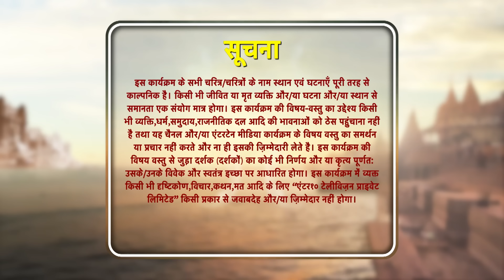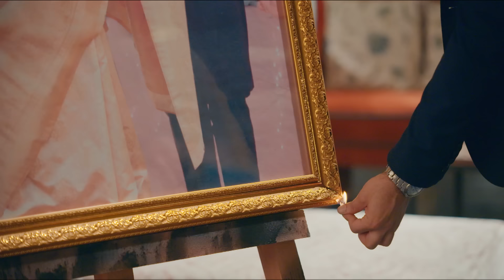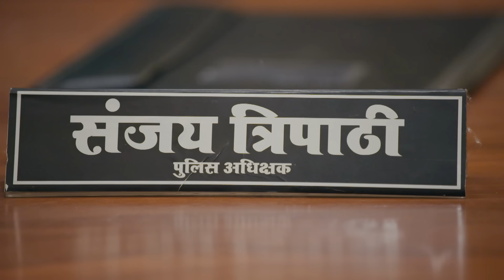Sindoor Ki Keemat - The Price of Marriage Episode 54 - English Subtitles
Orijinal Name: Sindoor ki Keemat
Genre: Drama, Romance
Director: Lalit Mohan, Rahul Kumar Tiwari